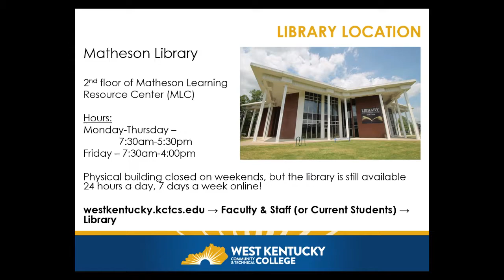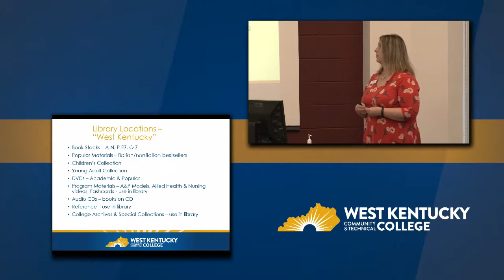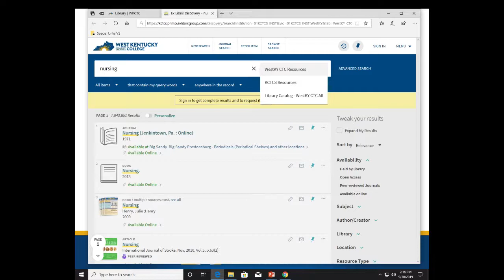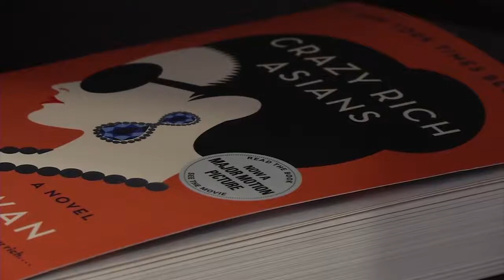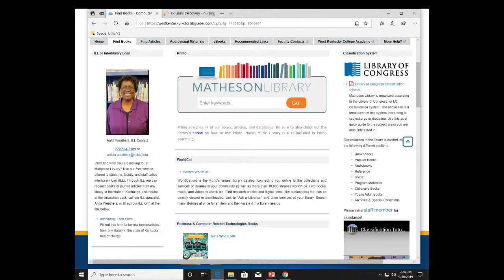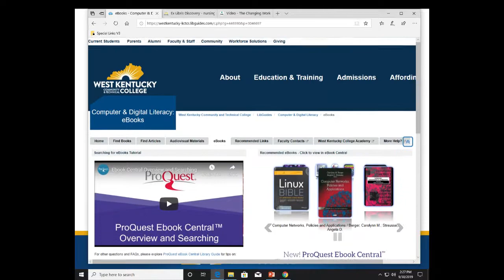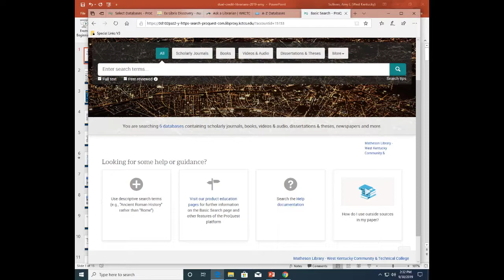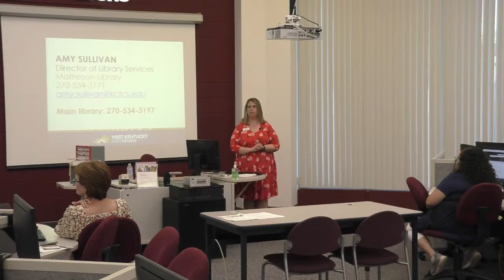Library Services Dual Credit Partner Presentation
WKCTC Director of Library Services presents information on library services and resources to dual credit partner librarians, to facilitate research questions and access for dual credit students.